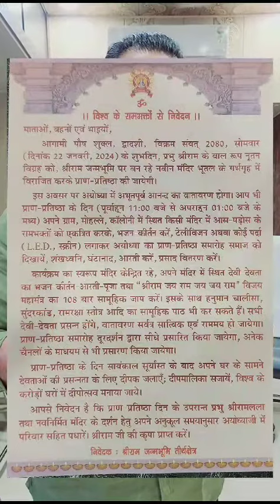जय जय श्री राम 🙏🙏🚩🚩